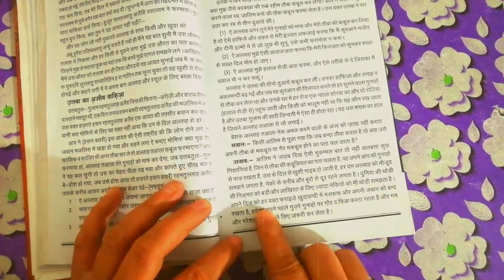sawal aur jawab || mukashfatul qulub